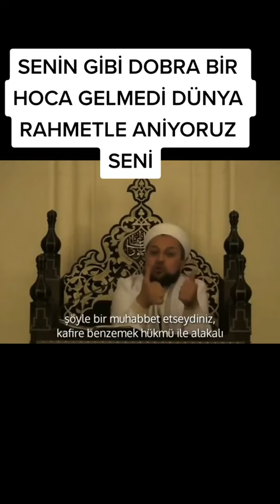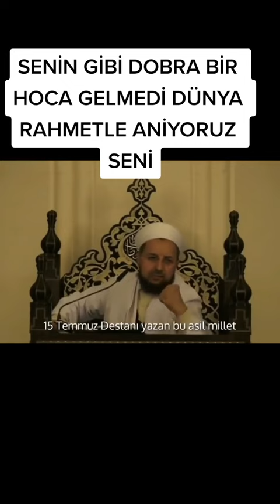Ey Hocalar Ne İş Yaparsınız Siz. Merhum Metin Balkanlıoğlu Hocadan Öz Eleştiri.